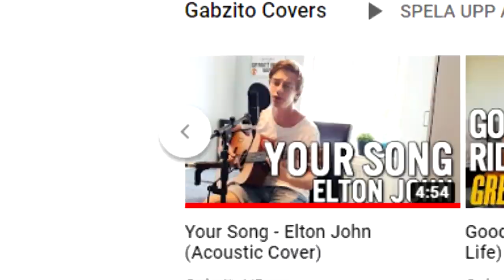Ninja called me a "FLEXER"...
Wow Ninja why u do dis I thought we were gonna be besties 😥💕 SmASH like, gently tap that Subscribe button and ring the bell DING DING DING and I shall be very happy.

So basically Ninja watched my video on BCC Trolling's channel and reacted to it and it was a bit underwhelming so here's me reacting to Ninja reacting to my video HEHE. No hate to mr Ninja tho he's an epic gamer and I hope he can forgive me for using his name to get views but you gotta do what you gotta do you know youtube ain't the easy life if you're still reading this, comment "I fricking LOVE meatballs".

Songs:"Off to Osaka", "At rest"